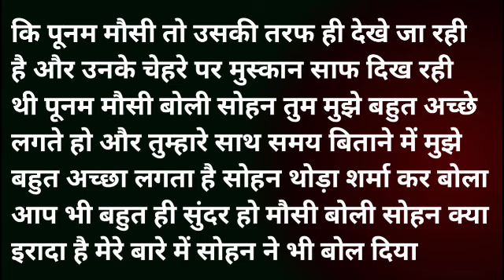पूनम मौसी की जबरदस्त कहानी | Suvichar | Heart touching story | Kahani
हमारे चैनल पर आपको हर रोज नई कहानी मिलती रहती है

कहानी new kahani katha ramayan geeta motivational story moral story hindi kahani latest story bed time story morninहिन्दीg story romantic kahani जादुई कहानी रामायण ramayn katha

सोशल मीडिया पर मुझे fallow करे

सोशल मीडिया पर मुझे फॉलो करे लिंक 👇 यहाँ है